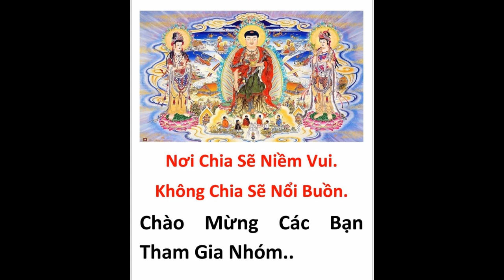Trong kinh điển nói ba loại nhân bệnh. Tất cả lành dữ họa phước không cần đi hỏi người khác..182